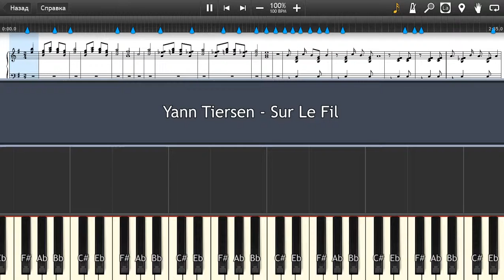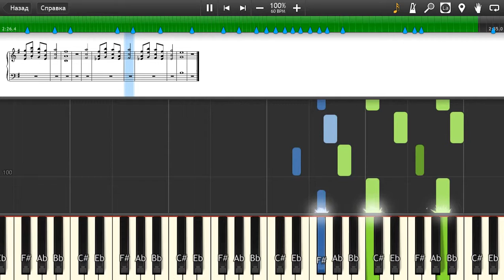Yann Tiersen - Sur Le Fil - Piano tutorial and cover (Sheets + MIDI)